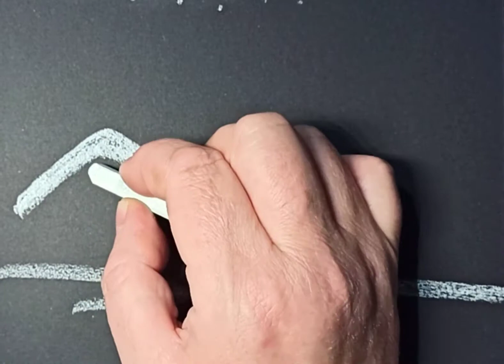Два заснеженных домика. Рисунок сухой пастелью на черной бумаге.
Пошаговый мастер класс по декоративному рисованию для взрослых и детей.